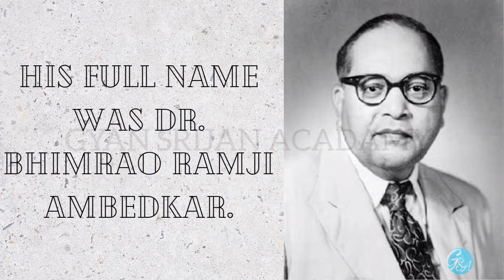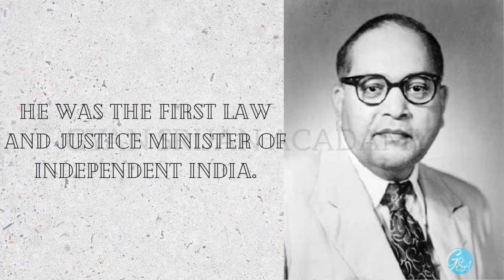10 LINES ON DR.B.R. AMBEDKAR || GYAN SRIJAN ACADAMY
Hello friends!
In this video, I have written 10 lines about DR.B.R.Ambedkar.
This is an educational channel. Our videos show how you can teach your child and provide online classes for kids Lkg to seven.
You can search our channel at the following tags(search results)-
GYAN
SRIJAN
GYAN SRIJAN
GYANSRIJAN
GYANSRIJANACADAMY
GYANSRIJAN ACADAMY
GYAN SRIJAN ACADAMY
Gyan
Srijan
GyanSrijan
Gyan Srijan
GyanSrijanAcadamy
GyanSrijan Acadamy
Gyan Srijan Acadamy
gyan
srijan
gyansrijan
gyan srijan
gyansrijanacadamy
gyan srijan acadamy
gyansrijan acadamy
You can search this video at the following tags(search result)-
10 lines on dr br ambedkar,
10 lines on dr br ambedkar in English,
few lines on dr br ambedkar,
10 lines on dr bhimrao ambedkar,
10 lines on dr b.r. ambedkar in English,
10 lines on bhimrao ambedkar,
10 lines on dr. b.r ambedkar,
10 lines essay on bhimrao ambedkar,
speech on dr babasaheb ambedkar,
essay on dr br ambedkar in English,
dr br ambedkar 10 lines,
10 lines on ambedkar,
10 lines on br ambedkar,
10 lines on dr br ambedkar in hindi,
10 lines on ambedkar jayanti